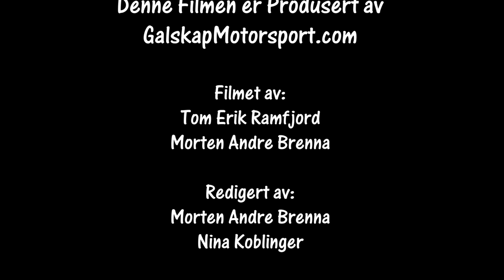Rally Aurskog Høland Stillcam